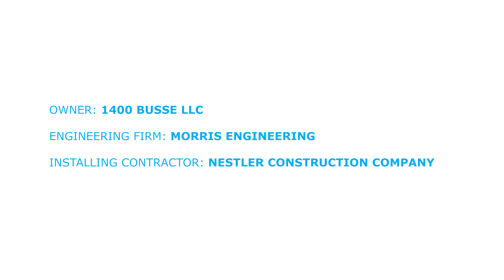Stormwater Infiltration System – 1400 Busse Rd, Elk Grove Village, IL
Project: Retail Development - 1400 Busse Rd
Location: Elk Grove Village, IL

Application: Detention & Infiltration
Product Used: 4'-0'' ShallowTrap
Total Water Stored: 19,764 cf
Number of Pieces: 24 units | 40 slabs
Foundation: Stone

Owner: 1400 Busse LLC
Consulting Engineer:  Morris Engineering
Installing Contractor: Nestler Construction Company